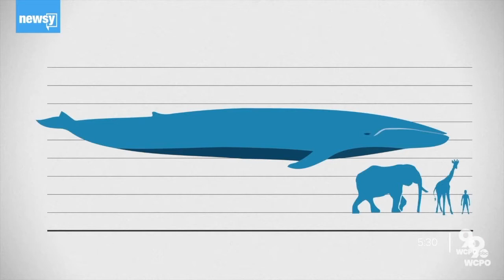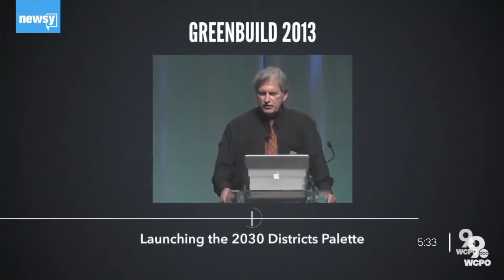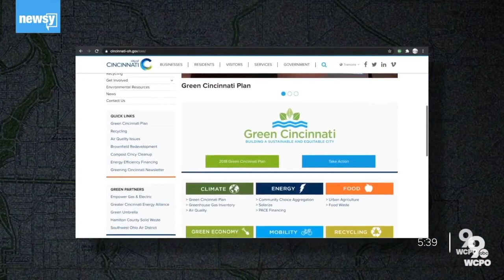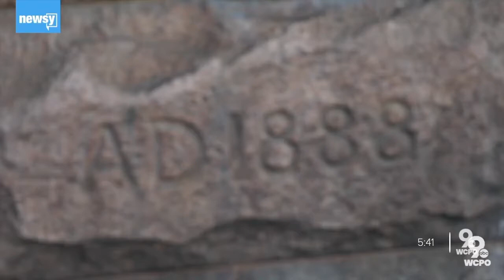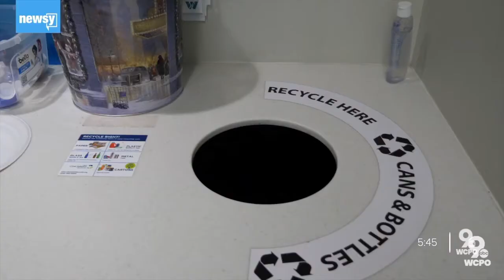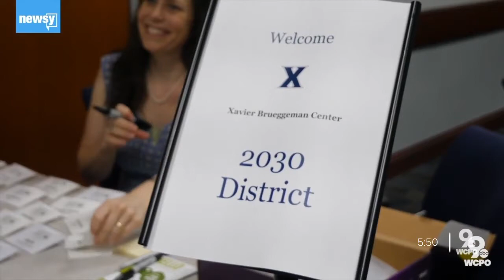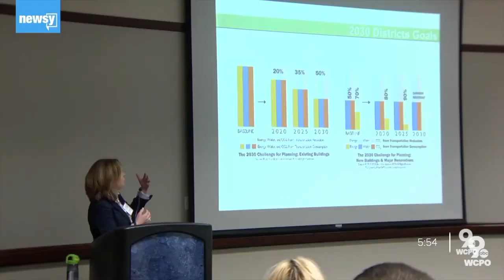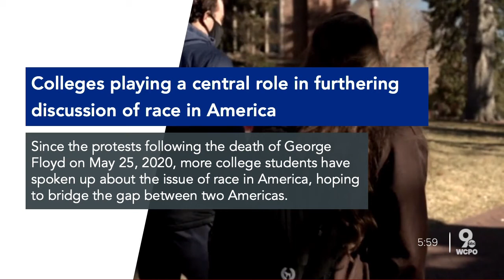Modern Metropolis: Preparing Today's Cities for Tomorrow's Challenges